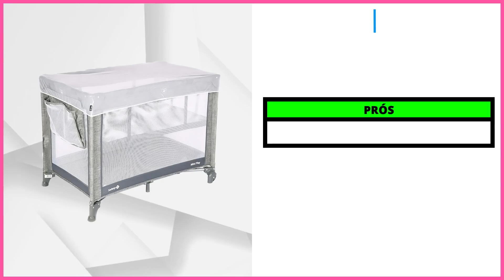Os 5 Melhores Berços Portáteis Em 2024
⭐ Os 5 Melhores Berços Portátil Em 2024!

--5) Cosco Origin! (Bom e Barato)

--4) Safety 1st Mini Play! (2 Níveis de Altura)
✅ Safety 1st Mini Play

--3) Voyage Sleep! (Para Menina)

--2) Cosco Happy! (Para Menino)

⭐ 1) Voyage Poá! (Custo-benefício)

00:00 Já deixou o seu LIKE?
00:32 Berço Portátil Bom e Barato
01:23 Berço com 2 Níveis de  Altura
02:11 Berço portátil para Menina
02:57 Berço portátil para Menino
03:41 Melhor berço Custo-benefício
04:30 Informações Finais!

🎥 ASSISTA TAMBÉM:

As 5 Melhores Cadeira de Alimentação Em 2024!

►►Conclusão:

Qual é o melhor berço portátil? Essa é uma dúvida recorrente de todos que querem comprar um berço portátil.

Imagina só ter um berço que é capaz de se adaptar a qualquer ambiente e garantir que o bebê tenha um lugarzinho confortável em qualquer lugar.

Para ajudar você, nós da 123 Beleza, fizemos vários testes até chegar na lista dos 5 melhores berços portáteis do mercado atualmente.

► Qual a vantagem do berço portátil?

Tecidos agradáveis ao toque, colchonete macio e até mesmo bolsa de transporte são alguns dos diferenciais do bercinho móvel para bebê.

► Como escolher berço portátil?

Confira o tipo de berço portátil, se o berço portátil é dobrável ou desmontável.

Escolha o melhor berço portátil a partir de seu tamanho, observe qual é o peso suportado do berço portátil.

berço portátil
berço portatil
berco portatil
mini berço portatil
berço portatil cosco
berço portatil voyage
berco portatil bebe
berço portatil safety
bercinho portatil
berco portatil cosco
berço portátil safety 1st
berço portátil vale a pena
berço portátil happy cosco

- Cosco Origin

Essa é a melhor escolha para quem procura por um Berço Portátil Bom e Barato.

Se o que você deseja é um Berço com 2 Níveis de Altura, com certeza, vai querer levar este.

- Voyage Sleep

Se você está em busca de um Berço portátil para Menina, essa pode ser uma excelente escolha.

- Cosco Happy

Esse modelo é ideal para quem está em busca de um Berço portátil para Menino.

- Voyage Poá

Sem dúvidas, esse é o Melhor berço portátil Custo-benefício.

123 Beleza: De compradora para compradora.